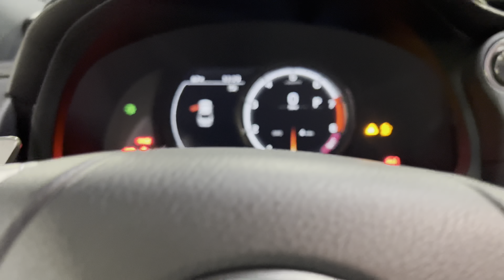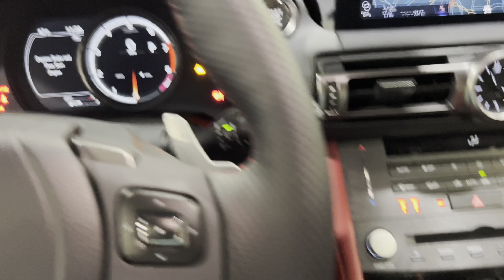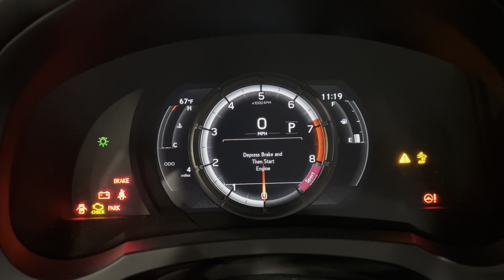2023 Lexus RC350 F (28 MPG) 😱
0 to 60 mph in 5.8 sec
RWD
28 mpg on the highway
FIRST LOOK: The RC 350 F is getting a couple updates for 2023. On the outside you will discover 19in wheels, unique from fascia and triple-LED beam headlights. On the inside you will be welcomed by a red interior, infotainment touch screen and digital gauge cluster. On the hood is a 3.5L V6 that is mated to a 6-speed automatic. Is the 2023 Lexus RC 350 F a new performance car to BUY?